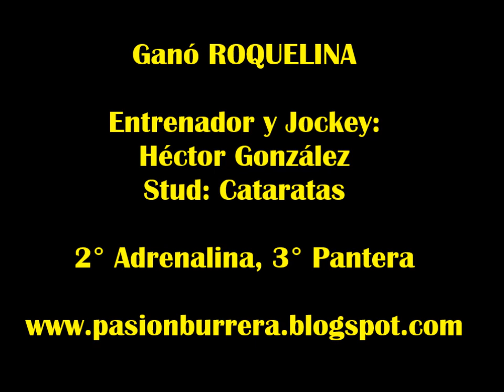Roquelina, Las Garzas (03-08-14)